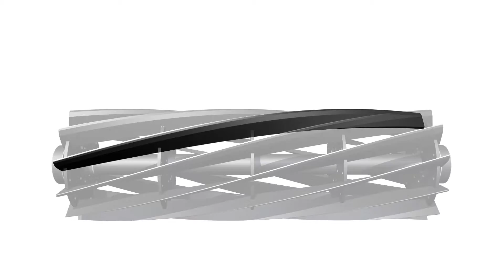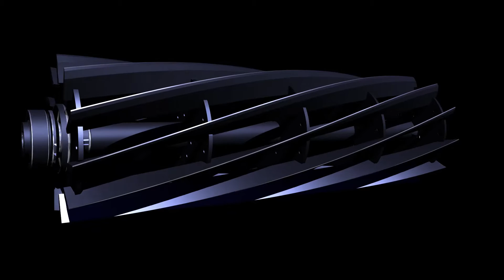Toro EdgeSeries™ Reels Innovation (Deutsch)